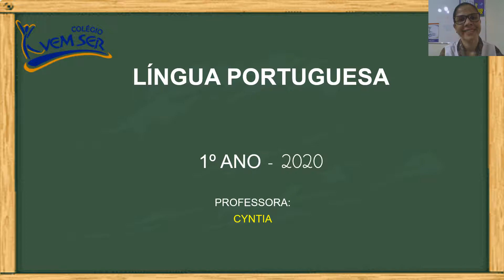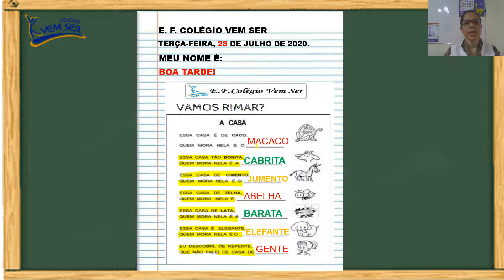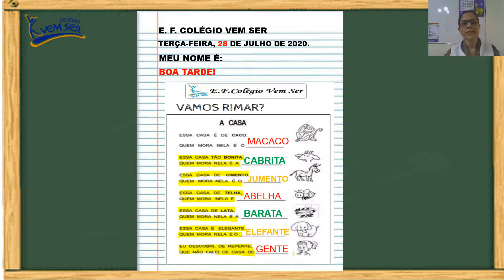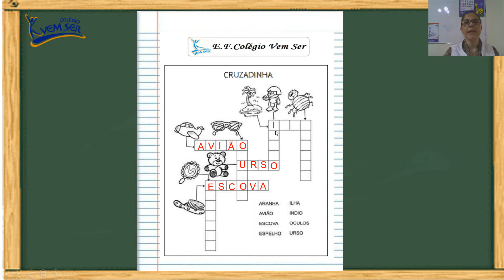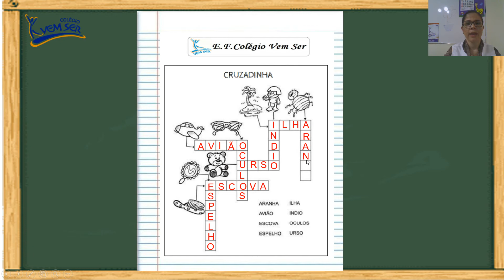28/07 1º ano C (Profª Cyntia): Língua Portuguesa - "Rima e Cruzadinha"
28/07 1º ano C (Profª Cyntia): Língua Portuguesa - "Rima e Cruzadinha"